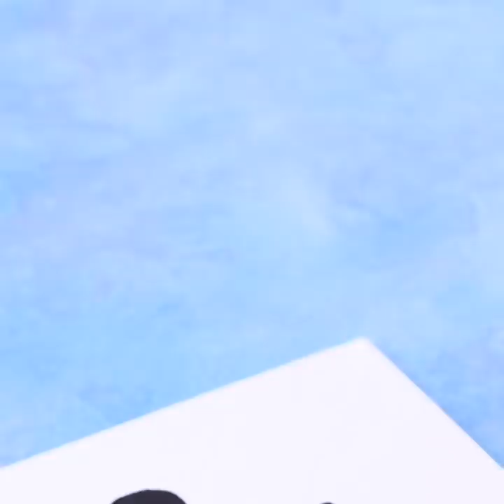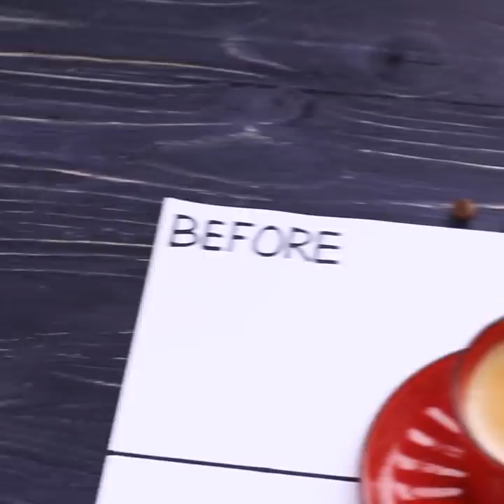22 Easy and Cool Drawing Tricks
Many people think that to draw beautiful drawings you need a special talent. We can easily convince you of the opposite! Watch interesting and simple life hacks for drawing in our new video.

Materials
• paper
• color pencils
• donut
• acrylic paints
• bread sticks
• pliers
• razor
• markers
• clothes pins
• coffee
• brush
• biscuit
• syringe
• adhesive tape
• earphones
• watercolor paper
• watercolor paints
• water
• pen
• eraser
• bananas